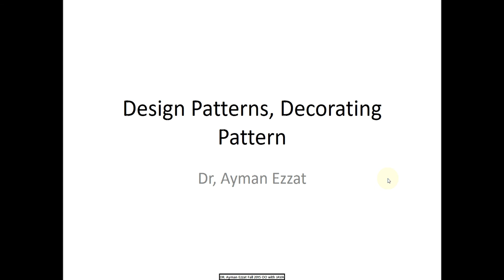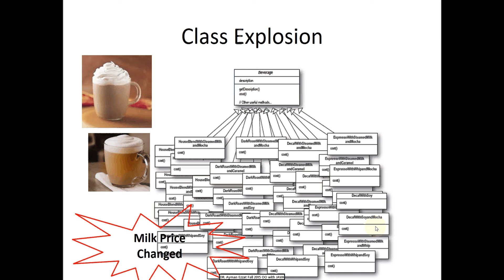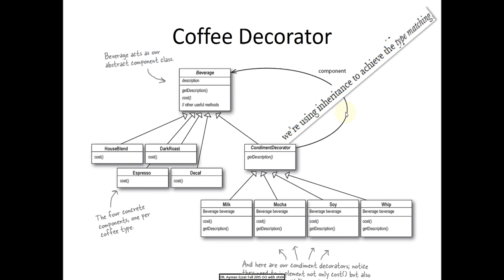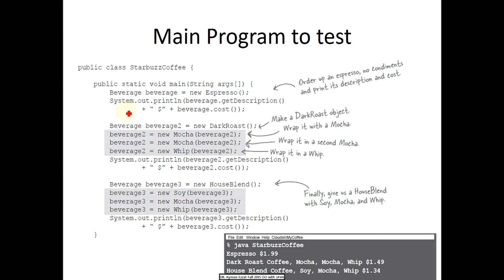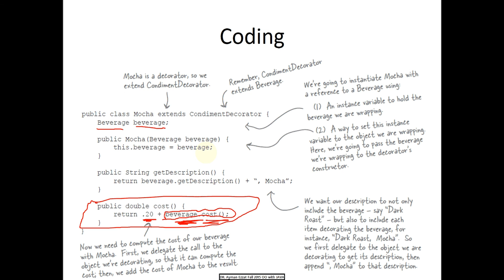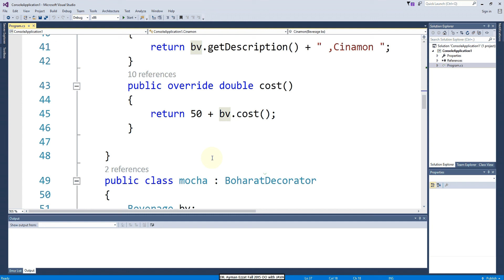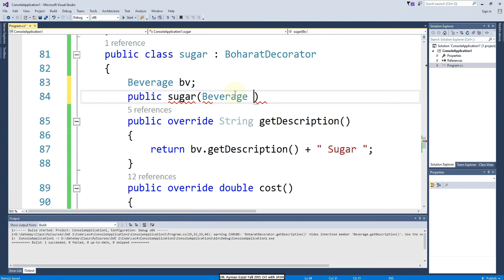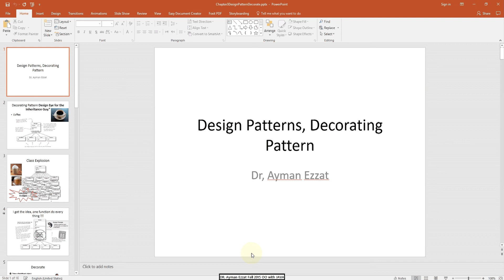Software Engineering Design Pattern - Decorative الديكوراتيف ديزاين باترن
شرح الديكوراتيف باترن لهندسة البرمجيات